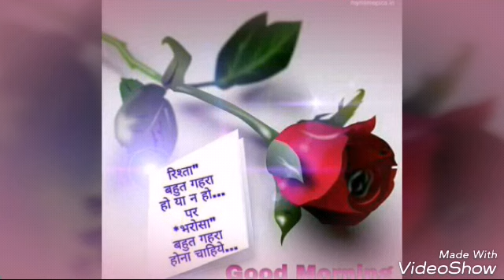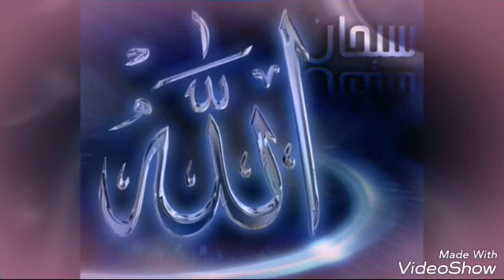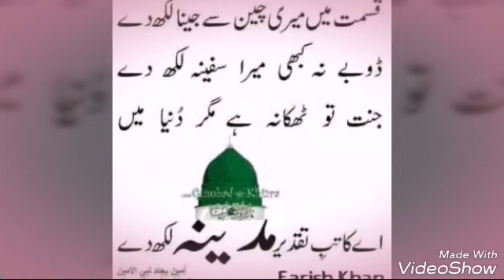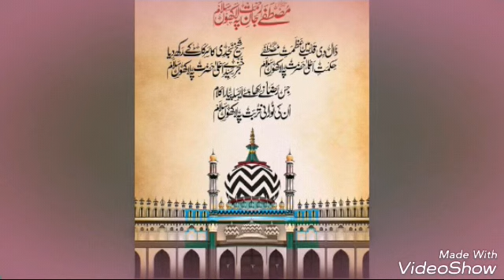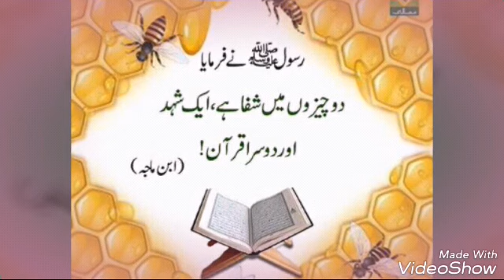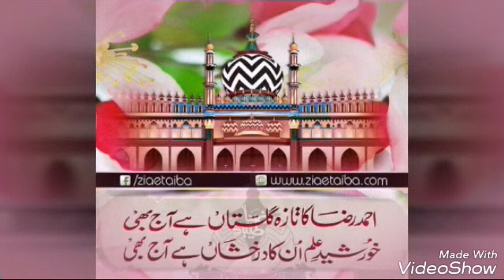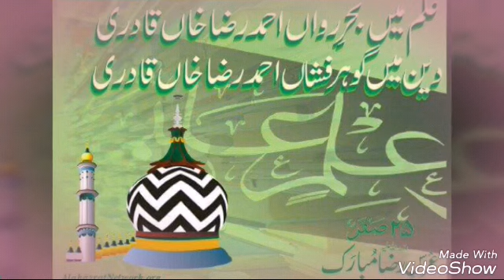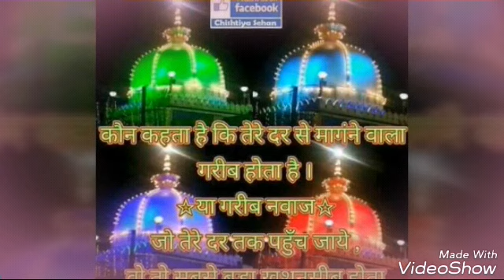Hidayatullah Raza Nomani Har ek dil Betful Naat